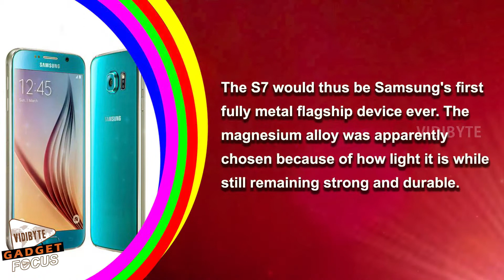Samsung to Use Magnesium Alloy for Galaxy S7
A new rumor out of Samsung's home country of South Korea claims to give us an idea of the material that will be used in the upcoming Galaxy S7. This is based on samples that are already in development.